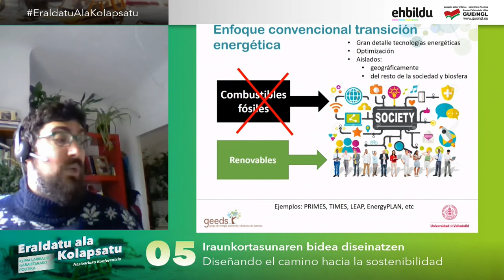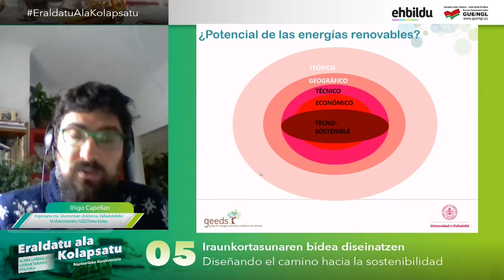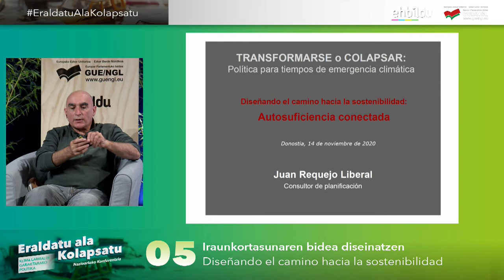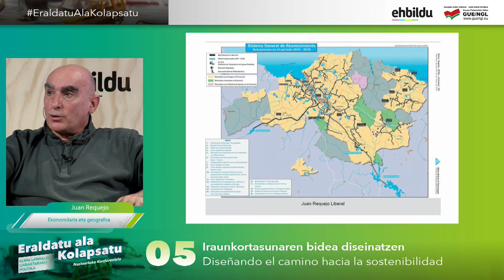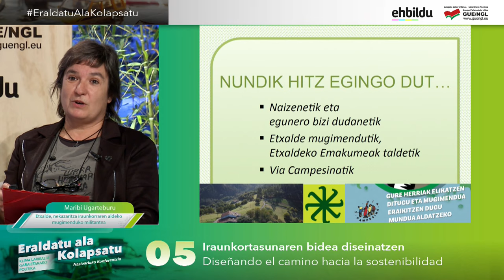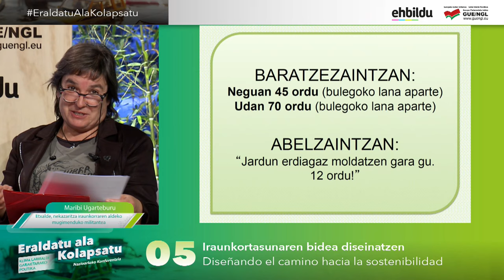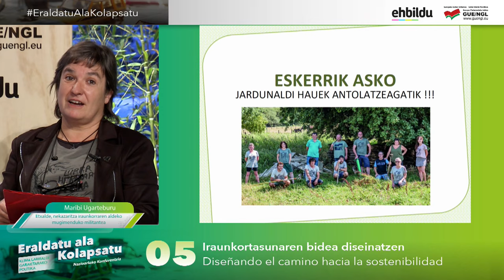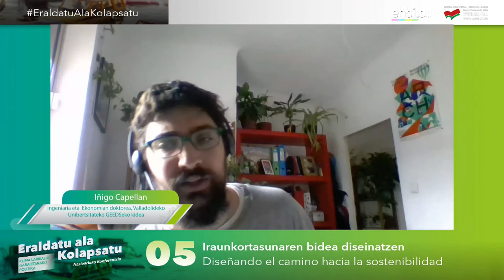EraldatuAlaKolapsatu | (5.eus) Iraunkortasunaren bidea diseinatzen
EraldatuAlaKolapsatu Nazioarteko Konferentziaren BOSTGARREN PANELA: Iraunkortasunaren bidea diseinatzen

- Moderatzailea: Amancay Villalba
- Errelatorea: Joseba Permach
- Hizlariak: Iñigo Capellan, Juan Requejo, Maribi Ugarteburu